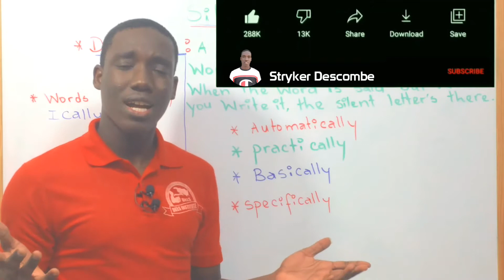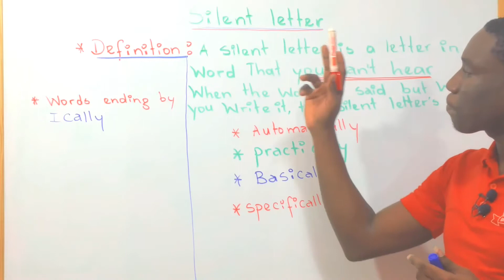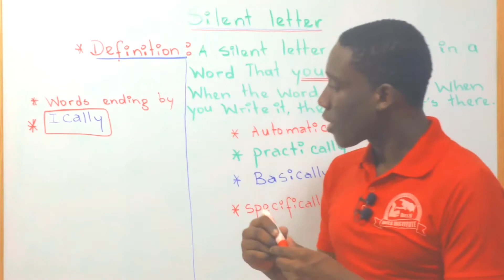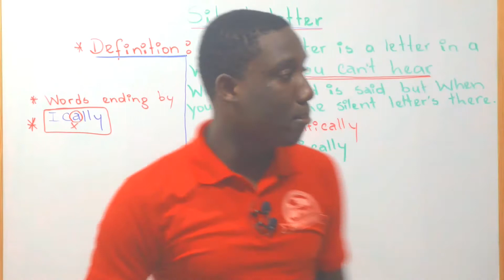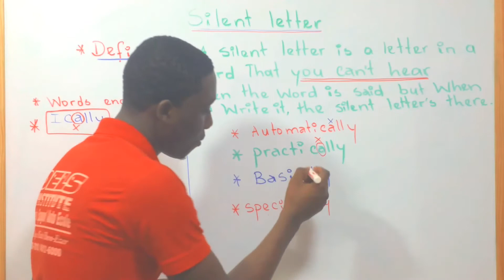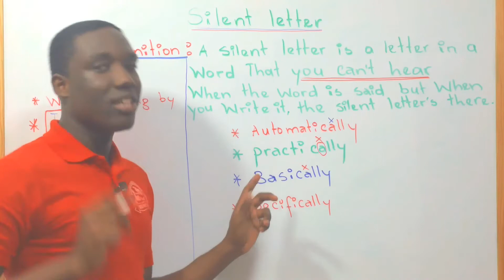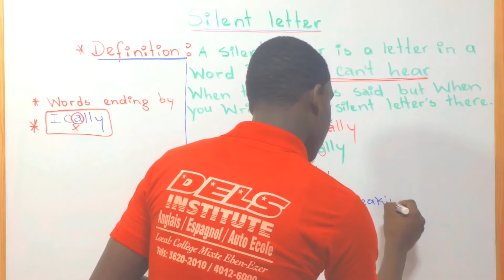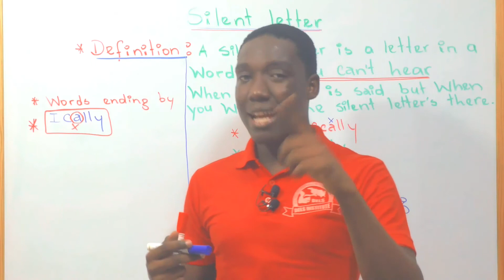Silent Letter A with useful Examples | When is the Letter A Silent in English |English Pronunciation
Hello Everyone How have you been ? hope you have been great with the Lord

I'm cheerful to join you in this video  Today's lesson you gonna learn about Silent letter in English

🔵What is a Silent letter ?
⚡ A silent letter is a letter in a word that you can't hear when the word is said but when you write it,  the silent letter's there

We got  a silent letter (A) in these words below 👇👇👇
1) Automatically
2) Practically
3) Specifically
4) Basically

ANKOURAJE M AK SÈLMAN $10 OU KAPAB FÈL KONSA
STRYKER DESCOMBE ± 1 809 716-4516

⚡THANK YOU SO MUCH FOR YOUR HELP KEEP GOING TO LEARN ENGLISH IN THIS CHANEL